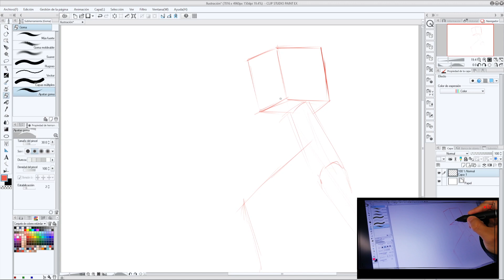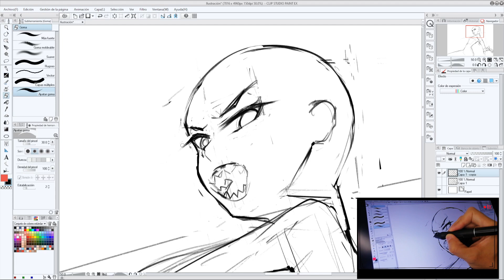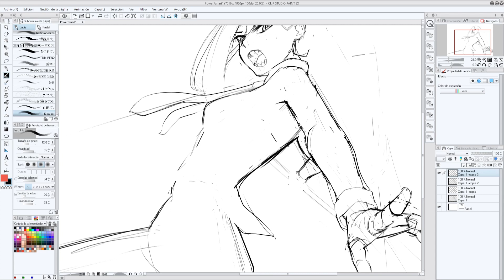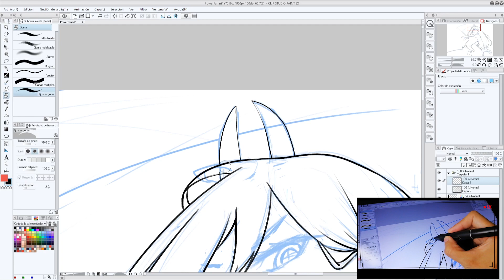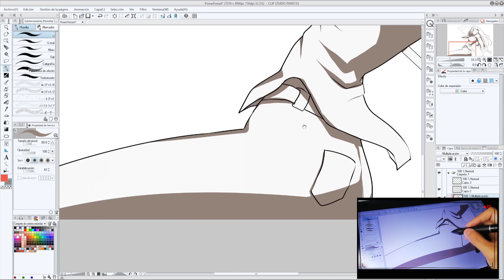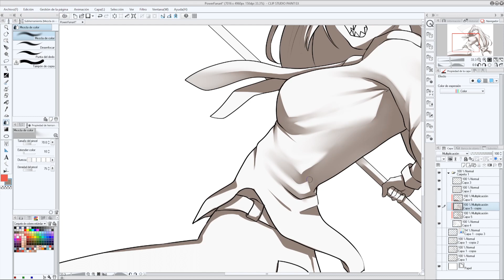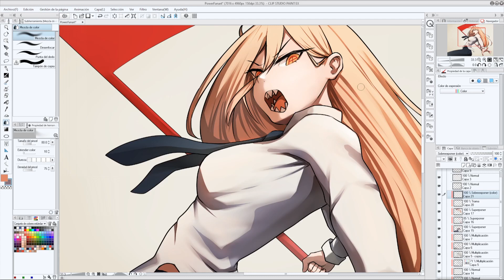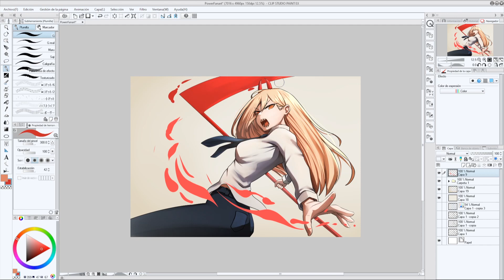Dibuje a POWER en Clip Studio, Proceso de ilustracion | Fanart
Proceso de creación de ilustración, fanart de Power | Chainsaw man

Herramientas
HUION Kamvas Pro13

BGM
FREE BGM "弾性ミラーボール" by  @flehmann